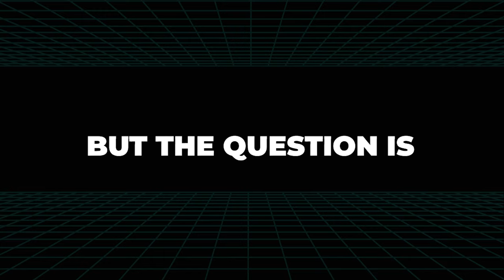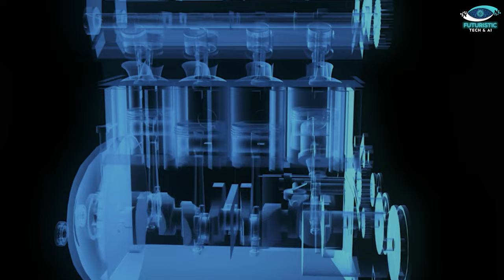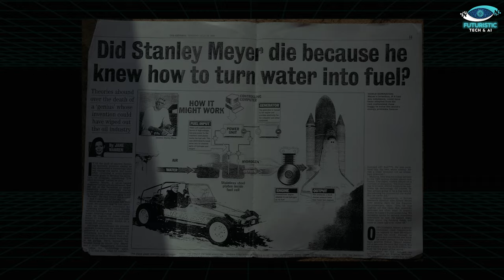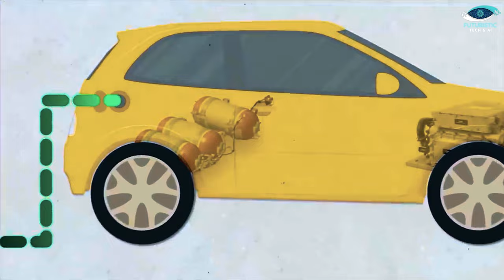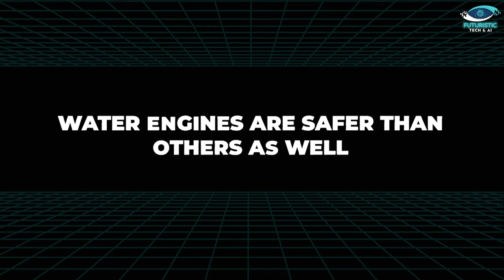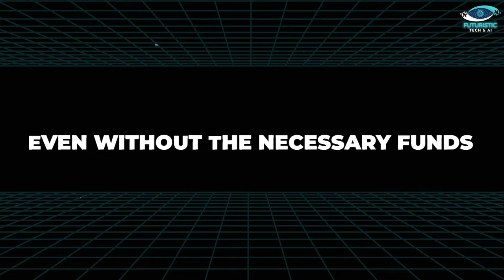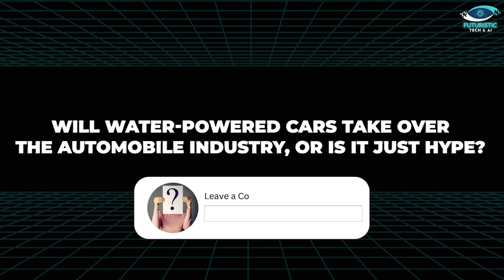Toyota Water Engine Car | The Future of Cars is Water | Can They Compete with Electric vehicles?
Forget gas stations! Toyota's unveiling a WATER-POWERED car engine!  Is this the end of electric vehicles?  This video dives into the science, potential, and challenges of water-powered cars. Can they truly compete with EVs?  We explore the environmental impact, practicality, and future of this revolutionary technology.

Chapters:
00:00 Introduction
00:23 Toyota’s New Water Engine
02:20 Early Water Engine Cars
03:35 How The Engine Works
04:51 More Environment-Friendly Than Others
06:09 Fuel Storage
07:25 Practical Use and Safety
09:38 Outro

About Video:
Buckle up for a ride into the future! This video explores Toyota's rumored water-powered car engine.  Electric vehicles are hot, but could water be the next big thing? We'll dive into the science behind this concept, examining past attempts and the potential challenges. Toyota's design uses electrolysis to split water into hydrogen, fueling the car and eliminating the need for bulky hydrogen storage tanks.  Water-powered engines might be more eco-friendly and use readily available fuel. Plus, they could be cheaper to build and maintain than electric or hydrogen cars. Safety might also improve due to the lack of flammable fuels. This technology holds promise, especially for areas with limited charging infrastructure for EVs. However, it's still early days, and there are hurdles to overcome before water-powered cars become mainstream.